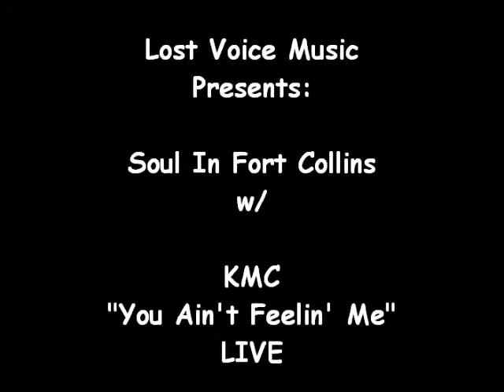kmc of Lost Voice Music "You Ain't Feelin Me" LIVE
kmc (of Lost Voice Music) performing LIVE "You Ain't Feelin' Me" in Fort Collins at Hodi's Half Note w/ Soul Khan (of the Brown Bag Allstars)